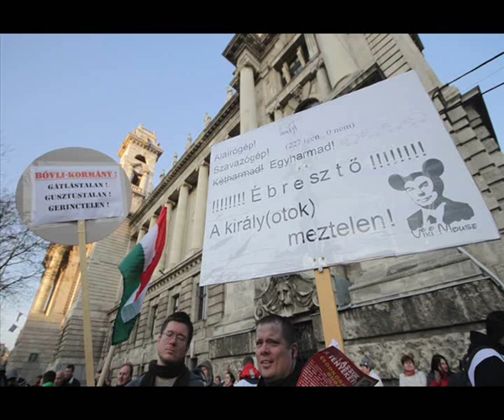Kornis Mihály író beszéde - 2012. március 10. - Szolidaritás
"Egy semmirekellő van az ország tetején" / Tüntetés a szociális és szabadságjogokért / Klubrádió felvétele alapján /  "Hazug hatalom hazugságból él. Hazugság a kenyere, hazugság az itala." / "Senkinek sem kötelessége hogy nagy ember legyen. Már az is nagyon szép, hogy ha ember tud lenni". /